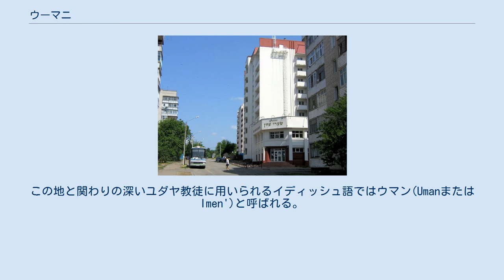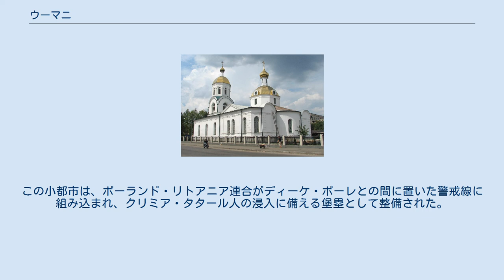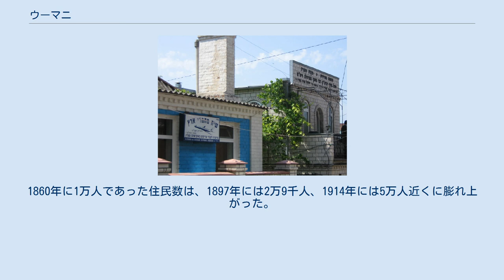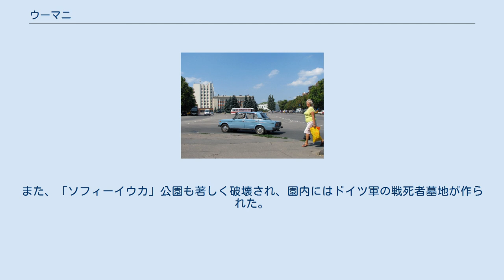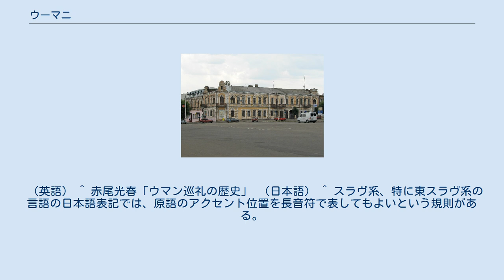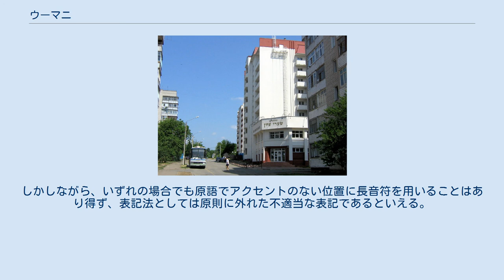ウーマニ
ウーマニの位置 市の紋章 ウーマニ(ウクライナ語:Умань [ˈumɐnʲ/ウーマニ])は、ウクライナ・チェルカースィ州の都市である。
行政区分のウーマニ地区の地区中央となっている。
 北緯48度45分 東経30度13分 / 北緯48.750度 東経30.217度 / 48.750; 30.217、カーミヤンカ川とウーマンカ川の合流する沿ドニプロー高地に位置する。
主要幹線道路であるキエフ・オデッサ間のM05自動車道とサンクトペテルブルク・オデッサ間のE95自動車道が通過する。
人口は2007年現在で87850人。
ユダヤ教徒のシュテットルとしても知られる。
 現代のウクライナの公用語であるウクライナ語名では、通常ウーマニ(Умань [ˈumɐnʲ/ウーマニ])と呼ばれる。
また、フーマニ(Гумань [ˈɦumɐnʲ/フーマニ])という別名も存在する。
 かつてこの地を支配した国家の用いた主な言語としては、ポーランド語とロシア語がある。
ポーランド語名では、この町はフマィン(Humań [ˈxumaɲ/フーマィン])と呼ばれる。
ロシア語では、ウーマニ(Умань [ˈumənʲ/ウーマニ])と呼ばれる。
この地と関わりの深いユダヤ教徒に用いられるイディッシュ語ではウマン(UmanまたはImen')と呼ばれる。
この他、英語ではUman'またはUman、チェコ語ではUmaň、ドイツ語ではUmanなどと表記される。
ウクライナ語名のラテン文字表記としては、Uman'、Uman、Umaňなどが存在する。
 日本語では、さまざまな表記バリエーションが存在する。
ウクライナ語名またはロシア語名についてはまず、アクセント位置を表す長音符を用いてウーマニ、それを用いずにウマニ、軟子音を表さずにウマンと書かれる。
しばしばウマーニと書かれるが、アクセントは第2音節の「ма」ではなく第1音節の「у」にあるため、これは適切な表記ではない。
 ウーマニ地方は、1569年からポーランド・リトアニア共和国に組み込まれた。
1609年には、ブラツワフならびにヴィンニツァの領主であったアレクスィ・カルノフスキによって「ウーマニ」と命名する指令が出された。
この名が初めて公式文書に現れるのは1616年のことで、このときウーマニは小都市(共同体；містечко)として記述された。
この小都市は、ポーランド・リトアニア連合がディーケ・ポーレとの間に置いた警戒線に組み込まれ、クリミア・タタール人の浸入に備える堡塁として整備された。
1629年には、ウーマニは木製の防御設備を要する要塞となり、1064戸を数える城砦の周囲には堀と土塁が築かれた。
城砦小都市は、ポーランド・リトアニア連合のブラスワフ県に組み入れられた。
 1648年にはウクライナ・コサックのボフダン・フメリニツキーの蜂起に呼応したイヴァーン・ハンジャーの部隊により占領され、この町を根拠地とするウーマニ連隊が置かれた。
1648年から1667年まで、ウーマニは連隊都市および主要要塞としてヘーチマン国家の領域に属した。
1654年末から1655年初めにかけて、イヴァーン・ボフーンに指揮されたウーマニのコサックはポーランド・シュラフタの軍隊の侵攻を退けた。
しかし、1667年にモスクワ公国とポーランド・リトアニア連合との間で締結されたアンドルーソヴォ講和条約により、ウーマニは再びポーランドに領有されることとなった。
 1670年から1674年にかけて、ウーマニには右岸ウクライナのヘーチマン・ムィハーイロ・ハネーンコが居住した。
しかし、1674年には左岸ウクライナのヘーチマン・ペトロー・ドロシェーンコとオスマン帝国およびクリミア・ハン国の連合軍の侵攻により完全に破壊され、余多の住民が殺害された。
この出来事のあとウーマニは衰退し、住民の多くは左岸ウクライナへ移住した。
 市内のシナゴーグ 衰退は、1726年まで続いた。
この年には、ウーマニはポーランドのマグナート・フランチシェク・サレズィ・ポトツキ伯爵の所領に編入された。
この当時、より東部にあった彼の領地においてはハイダマークィの叛乱が続いていた。
ポトツキ伯は、所領内の他の地域からこの町へ、自分の農民や職人を移住させることを企図した。
移住計画は、1737年から1750年に実施された。
 1760年、ウーマニはマクデブルク法を採用して正式に都市(місто)となった。
また、シナゴーグが開かれた。
1761年には、農民の労働力...